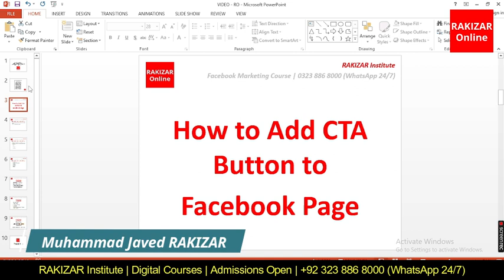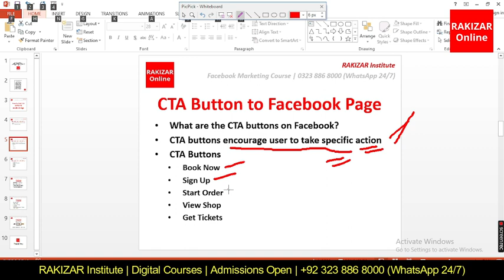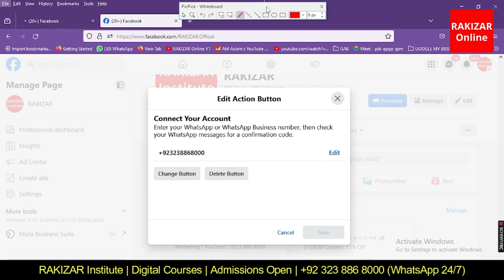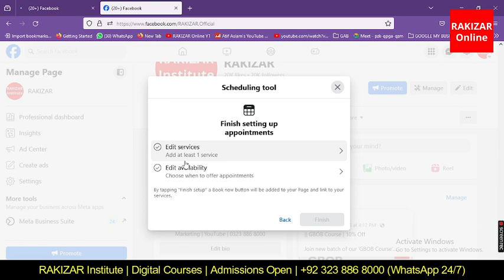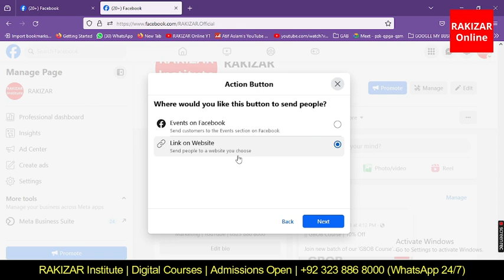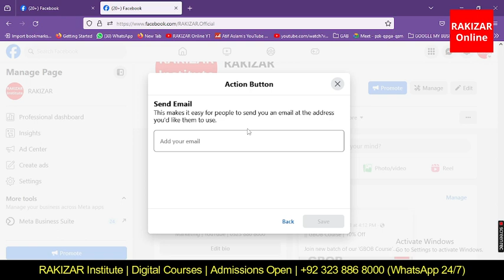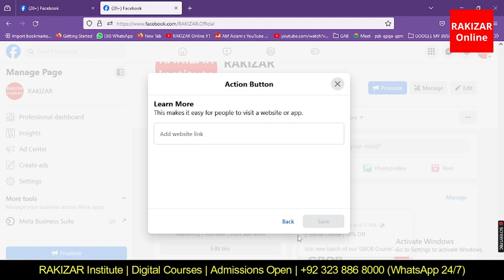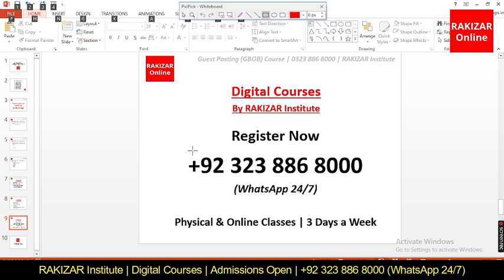How to add CTA button on Facebook page? | Facebook Marketing Course | RAKIZAR Online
How to add CA button on Facebook page? | CTA Button Setup | What is CTA Button? | Facebook Marketing Course | Social Media Marketing Course | RAKIZAR Best Institute for Computer Courses in Lahore | RAKIZAR Best Institute for Digital Marketing Courses in Lahore | 3 Months Short Courses Institute in Lahore | RAKIZAR IT Courses | Muhammad Javed RAKIZAR (MJR) | RAKIZAR Institute | RAKIZAR Online

|| Registration for Digital Courses:
. Please send your name, qualification & city to register for courses:

You will learn in this video:

• What is CTA Button in Facebook?
• How to add CTA Button to facebook page?
• What is Call to Action Button in Facebook?
• What is CTA Button in Digital Marketing?
• How to add CTA Button in facebook post?
• How to do CTA Button set up?
• How to set up CTA (Call to Action) Button?
• How to add call-to-action button on Facebook page?
|| YOUTUBE TIMESTAMP (VIDEO CHAPTERS)

00:13 Intro
00:31 What is CTA Button?
03:11 How to setup CTA Button?
05:21 Book Now
07:41 Sign Up
08:24 Start Order
09:03 Get Tickets
09:54 Send Message
10:41 Send WhatsApp Message
11:31 Call Now
12:01 Send Email
12:23 Contact Us
12:51 Learn More
14:17 Watch Now
14:34 Visit Group
14:52 Play Game
15:16 Buy Now
16:01 Reserve
16:42 Join best Facebook Marketing Course in Lahore, Pakistan from best Institute RAKIZAR Institute in Lahore, Pakistan | 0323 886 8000 (WhatsApp 24/7)

|| GBOB COURSE | Earn money in $

¬ Admissions Open

تین سے پانچ مہینے میں یقینی طور پر آپ ڈالرز میں کمانے کے قابل ہوجائیں گے
Join best GBOB (Guest Blogging/Guest Posting) Course in Lahore, Pakistan
2 Months | 3 Days a Week | Physical & Online

:: Other Digital Courses
¬ YouTube MasterClass | ¬ Social Media Marketing | ¬ Content Writing | ¬ Blogging | ¬ More